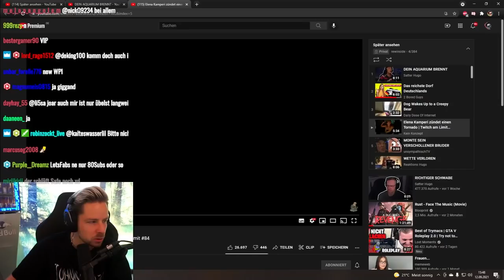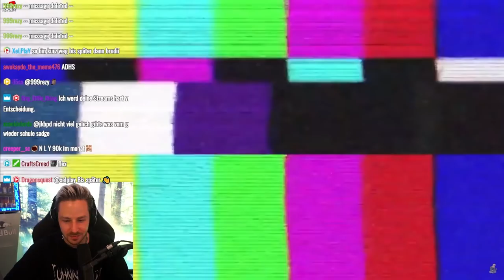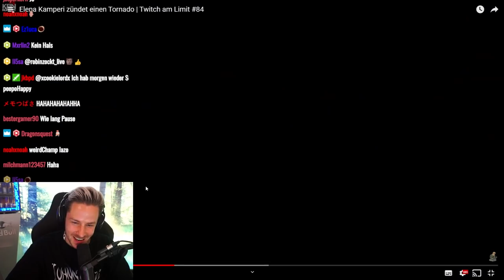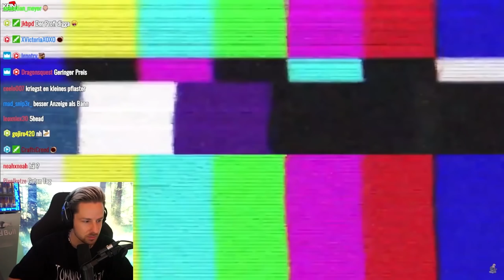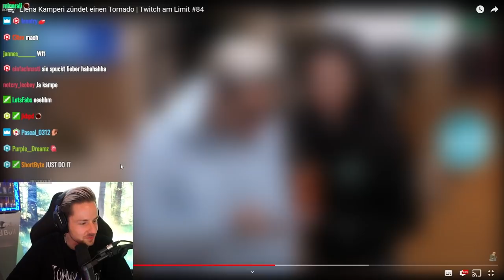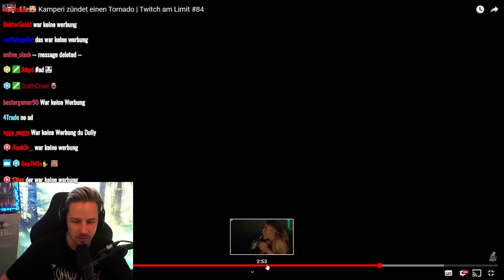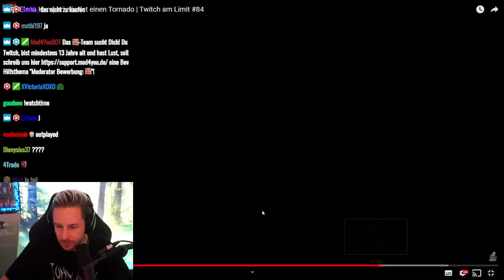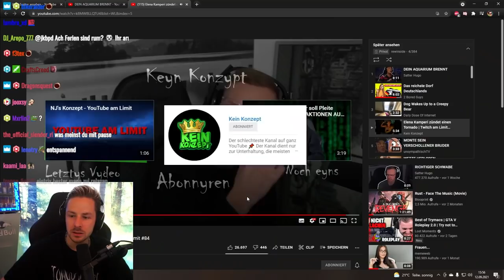Reaktion auf Elena Kamperi zündet einen Tornado | Twitch am Limit #84